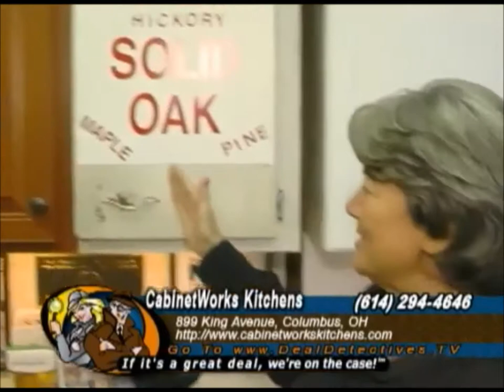cabinetworks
Cabinetworks Kitchens in Columbus Ohio.